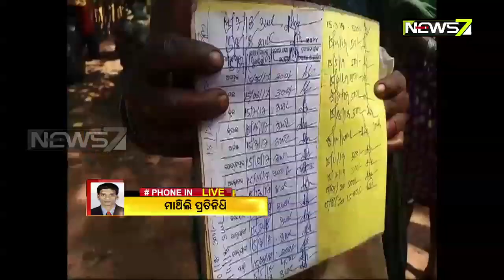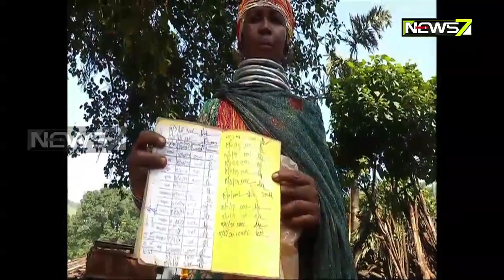Malkangiri: Bonda Beneficiaries Allege Irregularities In Pension